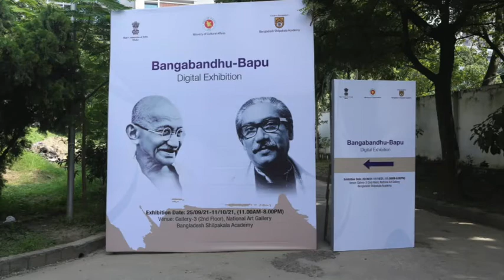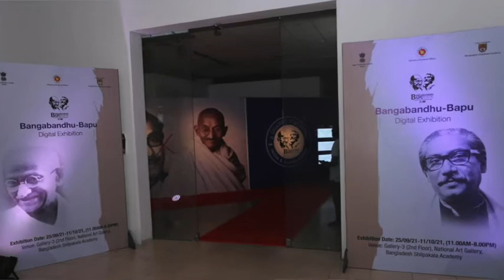High Commissioner Vikram Doraiswami on Bangabandhu Bapu digital exhibition opening in Bangladesh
High Commissioner of India to Bangladesh Vikram Doraiswami on  Bangabandhu Bapu digital exhibition opening in Bangladesh